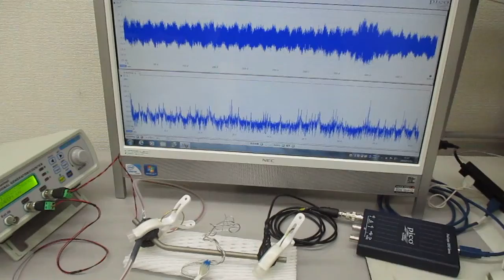スイープ発振とパルス発振の組み合わせによる超音波制御技術 ultrasonic-labo